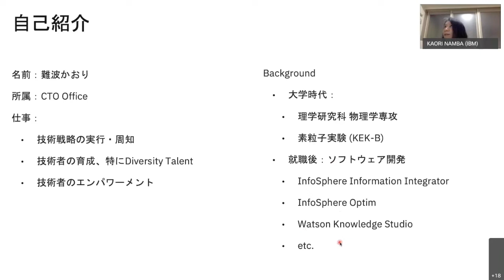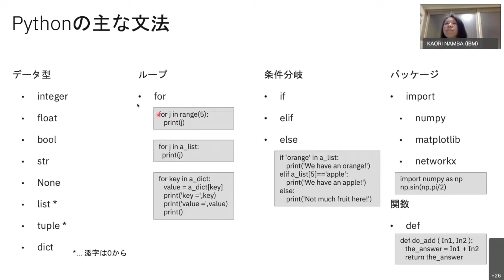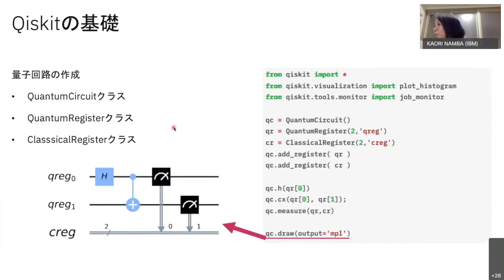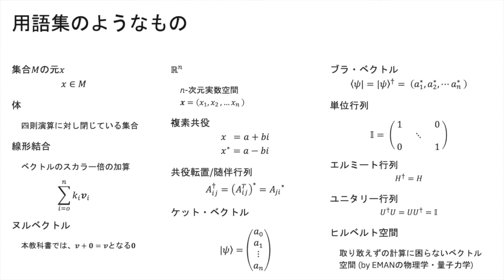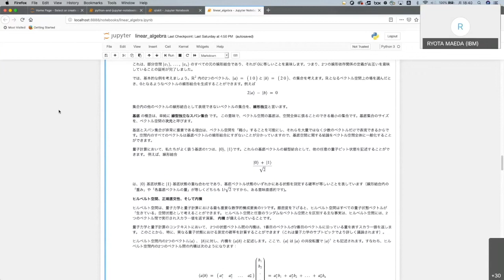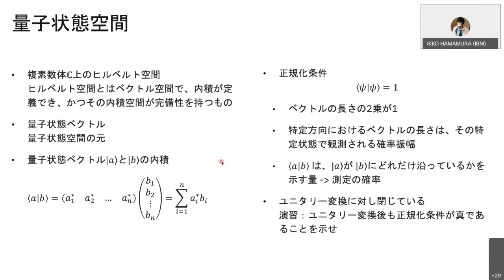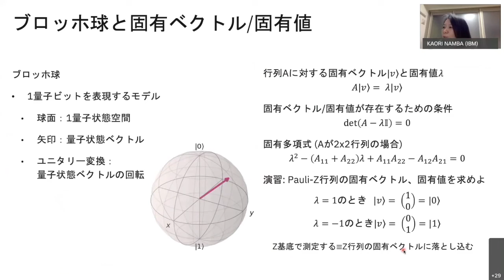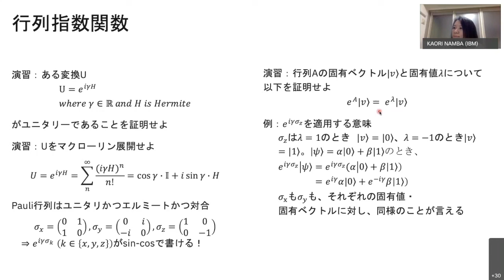Qiskit Textbook 日本語解説 0章はじめに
Qiskit公式教科書 0章の日本語版解説です。